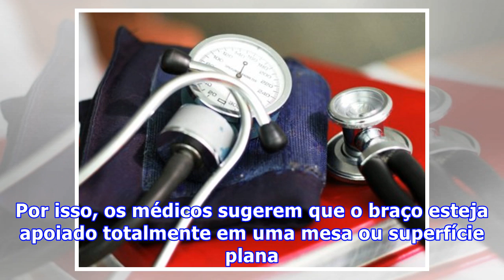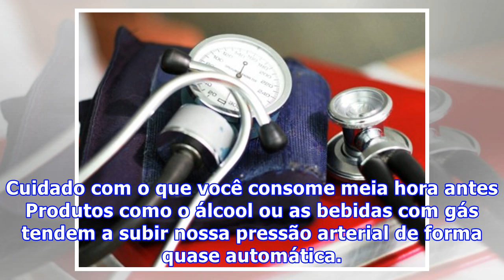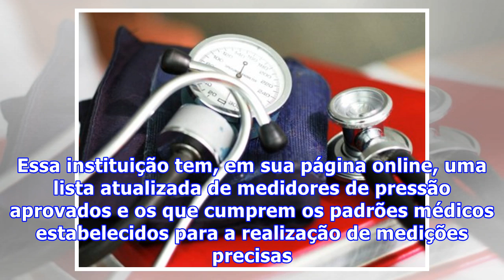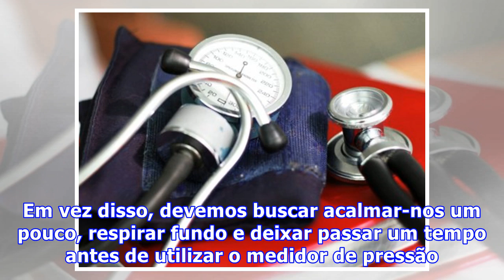8 dicas para tirar a pressão arterial em casa corretamente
8 dicas para tirar a pressão arterial em casa corretamente
8 dicas para tirar a pressão arterial em casa corretamente Hoje em dia é muito importante ter um medidor de pressão em casa. Muitas pessoas medem sua pressão arterial em casa como mecanismo de prevenção de ataques cardíacos e isquemias. Os próprios médicos recomendam nos casos em que há problemas de...